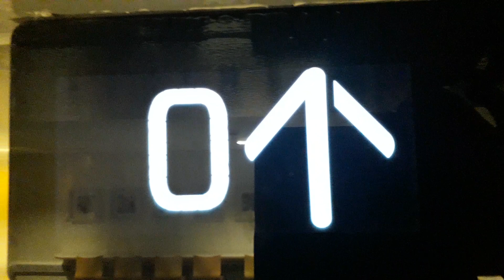Kone Ecodisc East Lift at the Inverness Royal Academy in Inverness